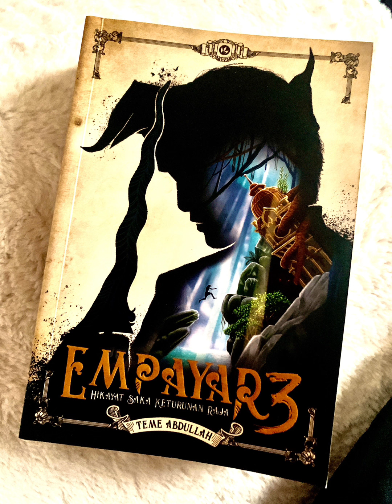Bab 5 - Tangkal Ilmu Hitam - Audio Book Melayu - Empayar 3 by Teme Abdullah 2022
Empayar 3: Hikayat Saka Keturunan Raja

Bab 5: Tangkal Ilmu Hitam

Siapakah Aya

Tangkal ilmu hitam terletak pada keris kah?

Dan yang penting dapatkan koleksi buku Empayar dan karya Teme Abdullah yang diterbitkan oleh Iman Publication di serata bookstore di seluruh negara.